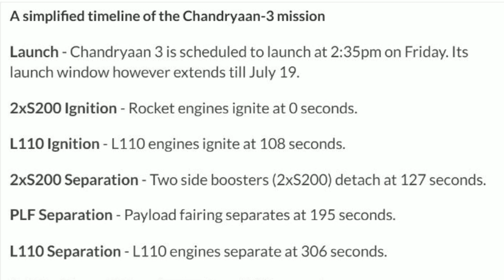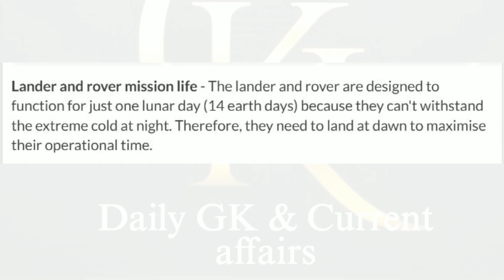Chandrayaan- 3 Mission | Launch Successfully | Moon Mission | ISRO